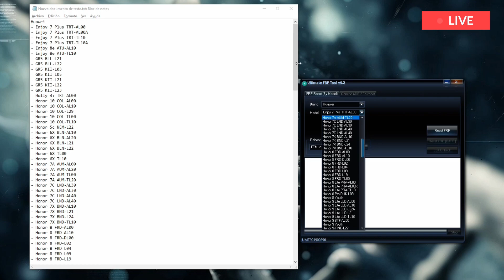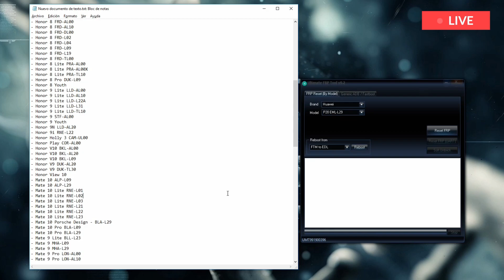Actualización del modulo FRP de UMT BOX | ✅Modelos HUAWEI soportados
Nueva actualización del modulo umt frp tools - agrega la marca huawei y muchos modelos nuevos para eliminar el bloqueo de FRP